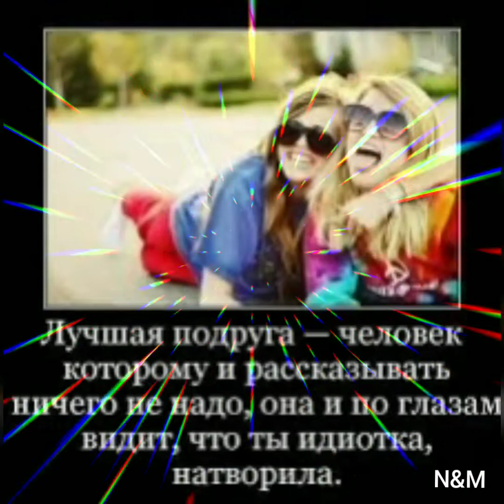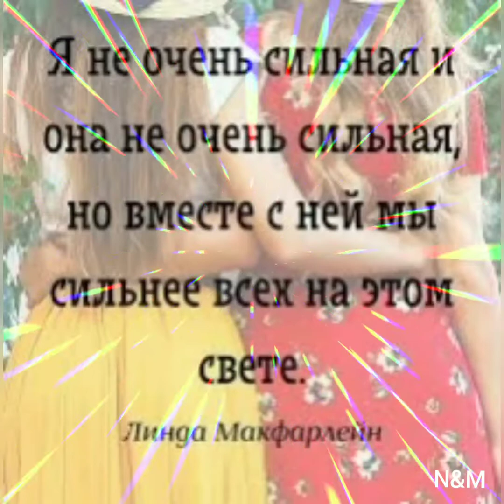О дружбе женской.